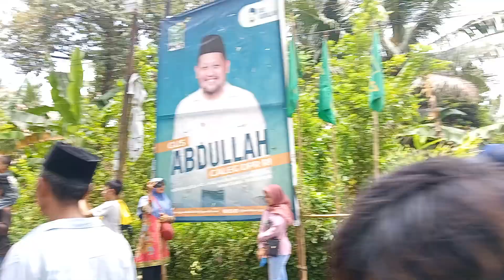Arak-arakan desa Wirun 26 Februari 2023